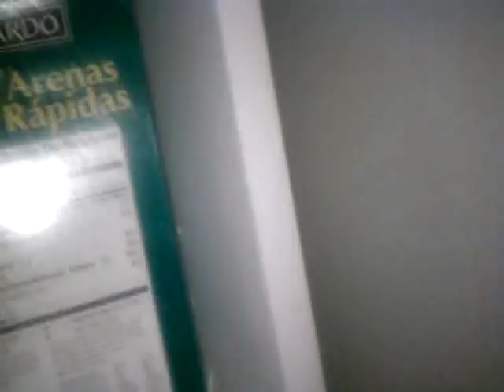Wow, We Suck At Vlogging! (The Productionists)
Wow, you know. We are just really bored and were are not that good at vlogging!